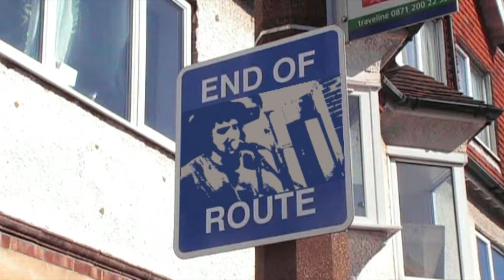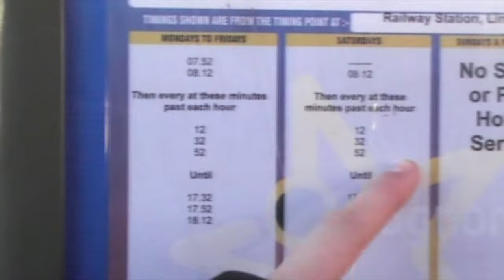Frank Turner :: The Real Damage Music Video ::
A college project created by myself with Luke Jones, Harvey Crossley and Elliott Crossley.

Filmed by David Searle, Luke Jones, Harvey Crossley and Elliott Crossley.